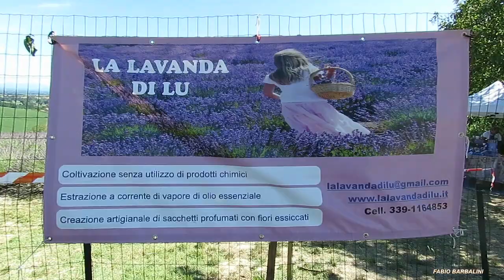Campi di lavanda e di girasoli a Lu Monferrato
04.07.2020  LU (AL) - Campi di lavanda e di girasoli.  Autore Fabio Barbalini